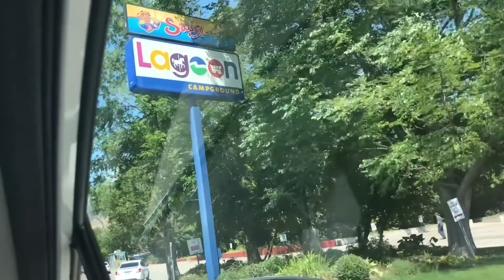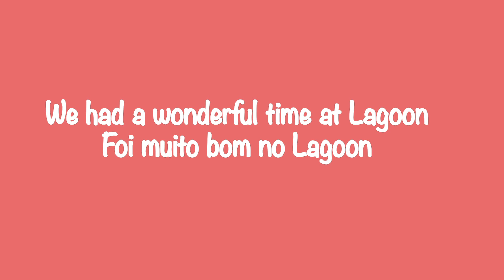Fun time at LAGOON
We had a fun time at LAGOON this summer. Come with us as we laugh and have fun together as a family.
Divertimos muito no Lagoon esse verão aqui nos EUA. Vem Conosco para rir e divertir com nossa familia.